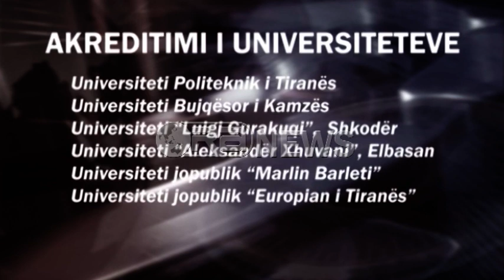Ora News - Akreditimi, në muajin tetor të dhënat e para për 6 Universitetet në vend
Maturantët fitues të Universiteteve nuk do të kenë mundësi edhe këtë vit të njihen me Universitetet më të mira në vend, për shkak se rapori i parë pritet të publikohet në tetor, kohë kur ka nisur viti i ri akademik. Ministrja Nikolla thotë se po ecën me ritme të ngadalta si proçes, por në hapa të sigurtë. Rankimimi do të bëhet ne tetor të këtij viti për 6 Universitete, 4 publik dhe 2 jopublik.
Kanë kaluar më shumë se 2 vjet nga nisja e proçesit të akreditimit të insitucioneve të arsimit të lartë, por mesa duket edhe për këtë vit të ri akademik maturantët fitues  nuk do të mësojnë në kohën e duhur se cilët janë Universitetet më cilësorë dhe më të mirë në Shqipëri.
Ministrja e Arsimit, Lindita Nikolla, tha se në tetor do të  publikohen të dhënat e para për Universitetet, kohë që përkon në fakt me hyrjen në auditore.